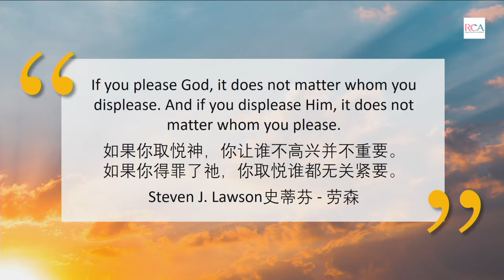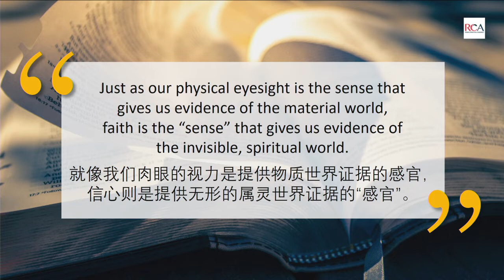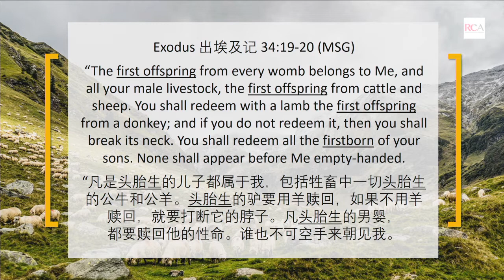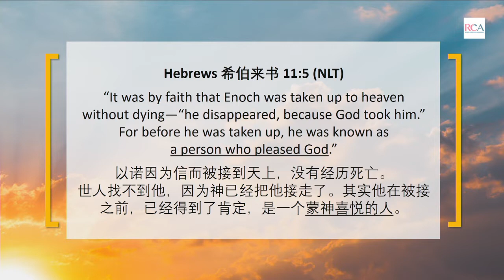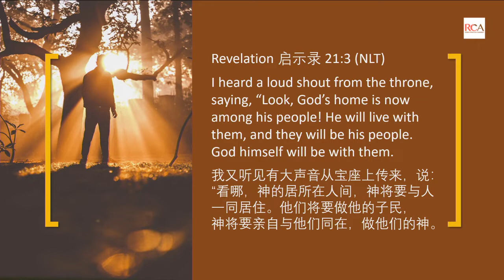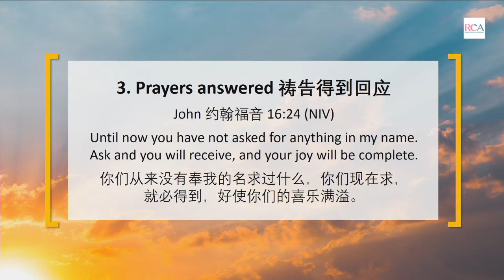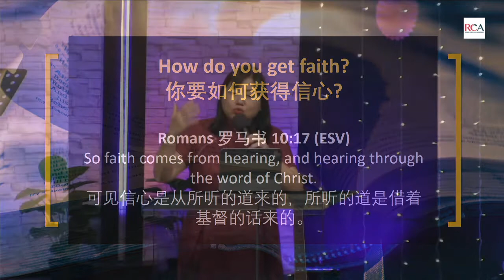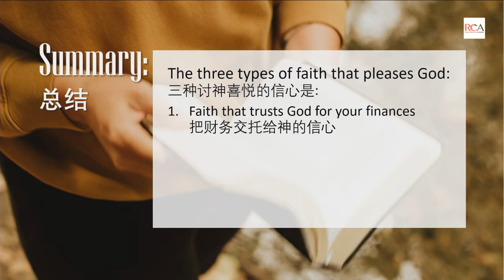Sermon - 6 Feb 2022 - To Know What Pleases God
By Senior Pastor Sabrina Chow

Have you ever wondered what pleases God and how you can live to please Him and experience the bountiful blessings from Him?